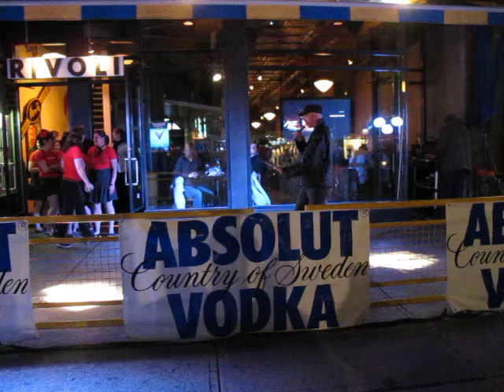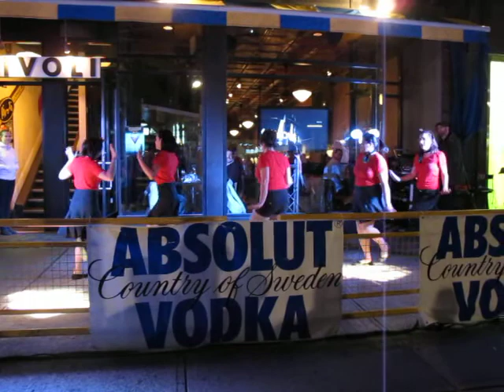092011 Nuit Blanche performance 1 MVI 4090